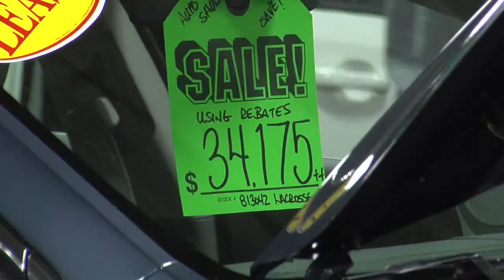Car sales continue a historic climb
February new vehicle registrations in Colorado were up 26.5 percent from a year earlier, the largest year-over-year percentage increase on record. Visit the Colorado Springs Car Show